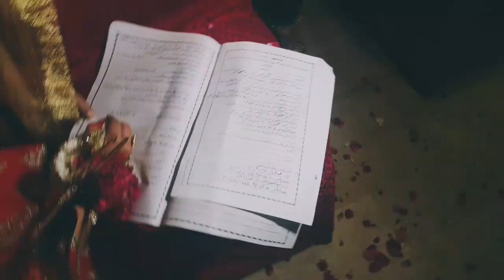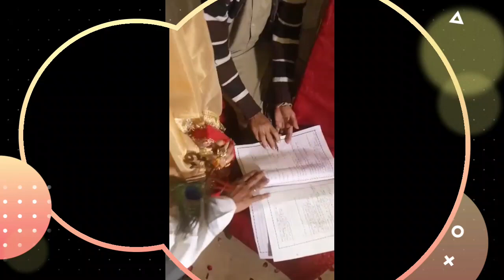Nikahan adik Ipar di Pakistan indonesia mixmarriages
Pernikahan di Pakistan yang menurut aku unik ini ingin aku bagikan kepada kalian. masyaAllah.

hallo Gaess, salam kenal. i am Yeni. a simple wife of a lovely Pakistani Man. we are staying in third country, United Arab Emirates. i would love to share you my activity, my journey, culinary, all about Dubai and another beautiful gems in UAE as well as love, life and experienced to be a Pakistani wife.  i am a mother of two,  very charming and energetic woman. make sure you clicking the red buttons guys❤❤